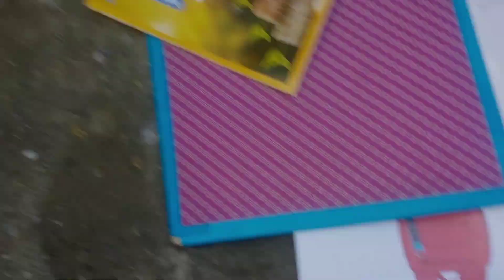Buri bwiswao Femous YouTuber😲 swr belay🤭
belay🤭 ‎@priyankaswargiary238